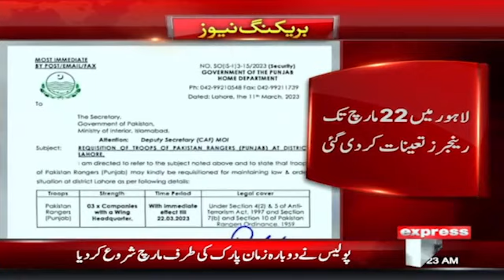Rangers deployed in Punjab | Punjab Government | Breaking News | Express News